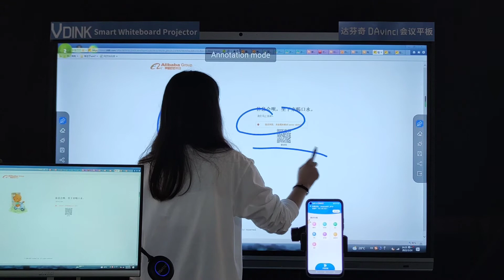Vdink 최고의 맞춤형, 전자 화이트 보드, 대화형 패널, 중국 공장